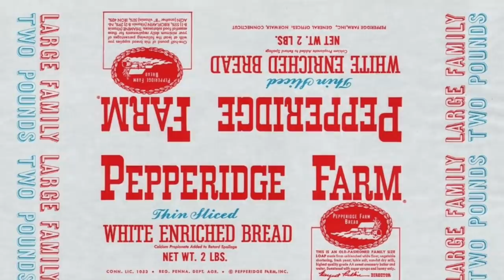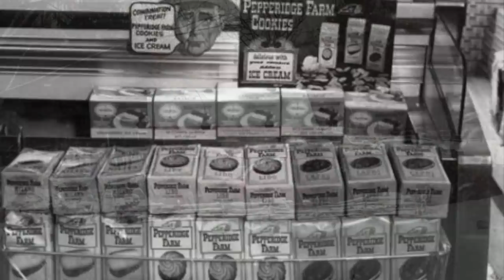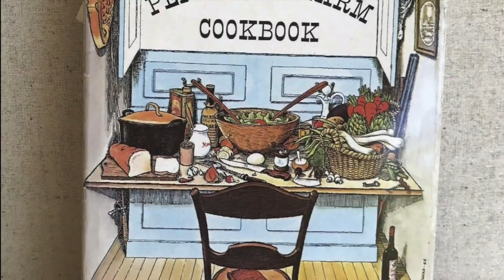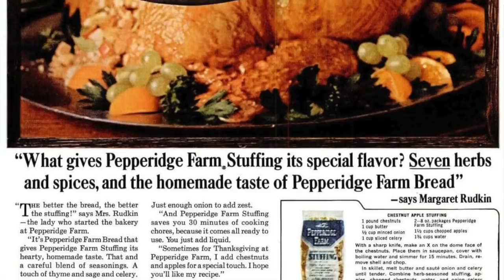PEPPERIDGE FARM - Life in America